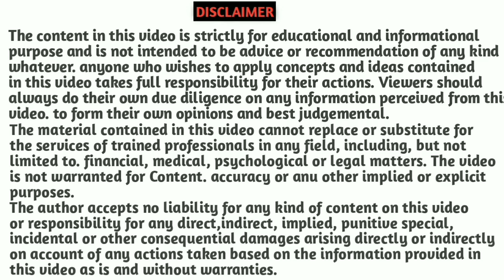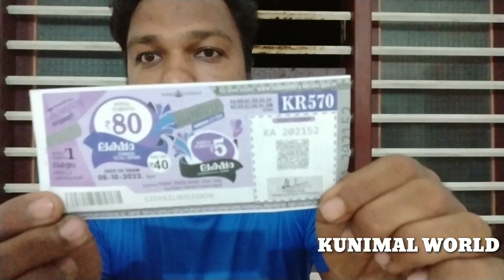KARUNYA BUMPER LOTTERY details in kannada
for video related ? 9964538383